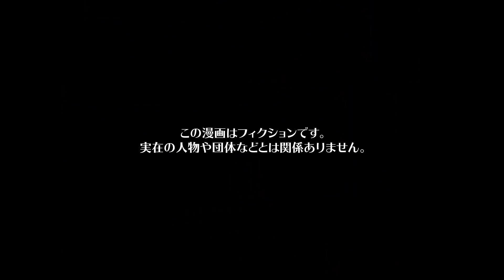【漫画】入院先で同室になった親切すぎる女性の正体がまさかの…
今回の漫画の主人公は、元気ハツラツ女子高生のソラ。
ソラは登校中の車のわき見運転が原因で怪我をしてしまいしばらくの間入院することになってしまい落ち込んでいた。
入院先では同室の女性患者クロハがソラを妹のように気にかけ親切にかわいがってくれたおかげですっかり元気を取り戻したそらだったが、退院する頃には状況が一変…
クロハとの仲が原因で思いもよらぬ事態を招くことになってしまうのだった。

シナリオ / ネーム　ハルカワ千奈 / らおやみさき（@ra0214）
作画　EDOMON-DO / saya / あかやし（@akaiyashinoki） / さくらのふみ（@sakurafumi555） / ねじ（@nejiriage） / 井黒駿 / 松田 / 蒼里 / 霜月しん（@shimotsuki_work） / 沢城（@sawaki0612） / 東屋（@azmy_i）